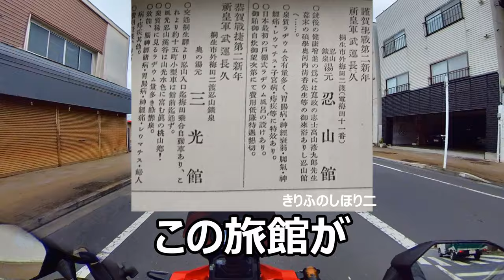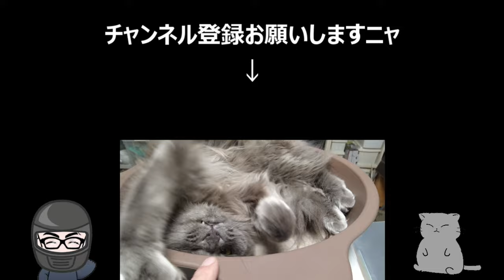【完結編】消滅した温泉地『忍山温泉』探検ツーリング2！忍山温泉神社と源泉跡発見！江戸幕末尊王思想家/高山彦九郎著「忍山湯旅の記」にあった群馬県桐生市梅田町に存在してた温泉地の名残を求めて！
群馬県桐生市、足利幕府が滅んだ戦国時代から存在してたとされる忍山温泉（おしやま温泉）へ探検ツーリングした様子の第二弾完結編
第一弾では、
奥の湯元　三光館、おそらく今廃旅館となってる山光館の前身ではないかと思われる場所を発見、大浴場の湯屋まで見つけたが、「温泉神社」と「源泉跡」わからず・・・・
第二弾では
「温泉神社」と「源泉跡」の様子
言い伝えや歴史に出てくる忍山温泉は、桐生市梅田町にあった。江戸時代には数軒の宿もあったらしいとされる温泉地だが、温泉が出る、出ないの繰り返しの歴史もあったようで、今現在は、消滅してしまった温泉地である
江戸時代幕末の武士、尊王思想家でもあり、京都三条大橋の袂に像がある、現群馬県太田市出身の高山彦九郎が記した「忍山湯旅の記」にも出てくる忍山温泉
＊「忍山湯旅の記」は1775年日記 (安永４年７月２９日～８月１３日)原本は宮内庁蔵
叔父の萬郷君・源七との三人で桐生の梅田にある忍山の湯に湯治に行く。４日後、従弟の蓮沼政徳が加わる。
今は民家になっている「忍山鉱泉湯元　忍山館」この旅館の近くに、お湯が湧き出ていた忍山温泉神社があると推測
一緒に探検くれる仲間も加わりセロー、クロスカブ、ADV150の三台で探検林道ツーリング